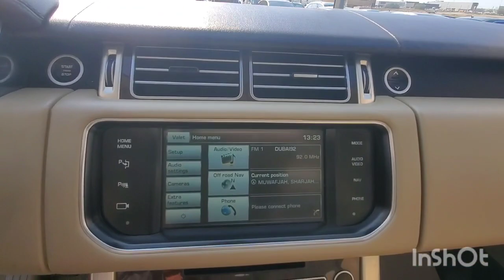Inspected - Land Rover Range Rover Vogue 2015 || Autohub